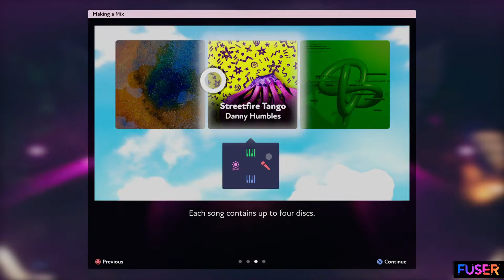RYTHMIC GUARDIAN SET !! DJ Shiva !! Fuser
Hey guys im a DJ Now Get Your Dance ON ! Hope you're having a great Day !